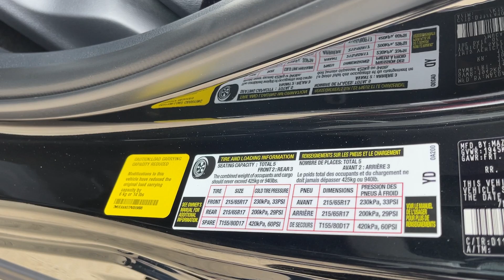Interior Toyota Corolla Cross POV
2023 Toyota Corolla Cross LE 2.0L 4 Cylinder
8-In. Toyota Audio Multimedia Touchscreen Sitting atop the sculpted dash is an 8-in. touchscreen. Here, you can easily access and control much of Corolla Cross’s systems with intuitive pinch, tap and swipe gestures.